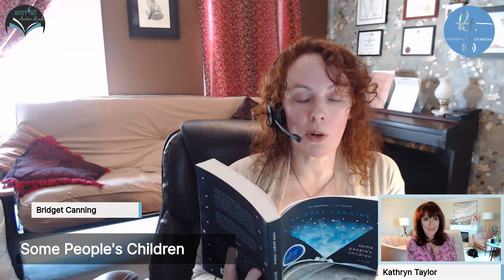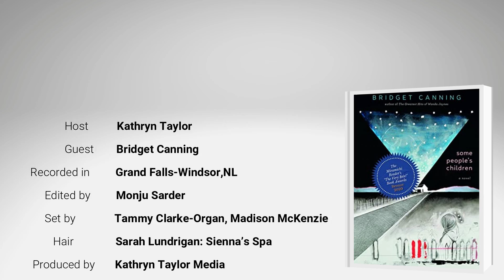Author Reads: Bridget Canning